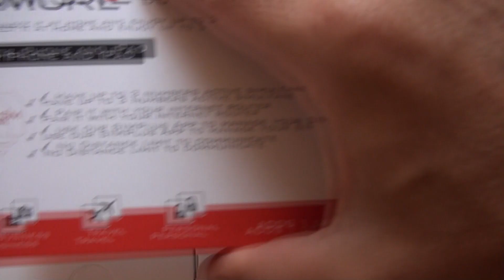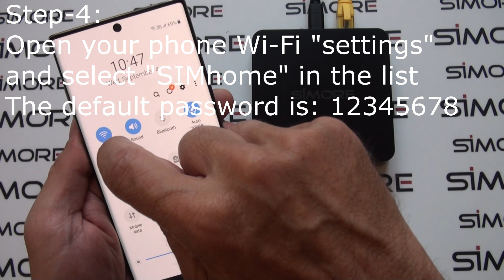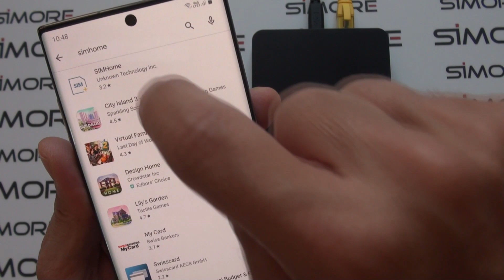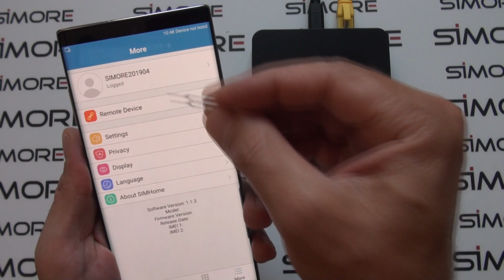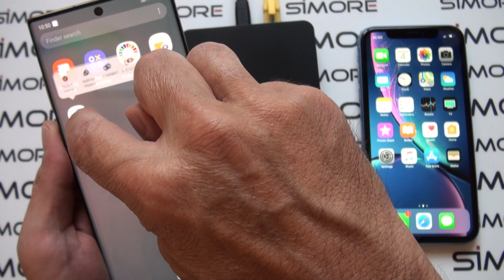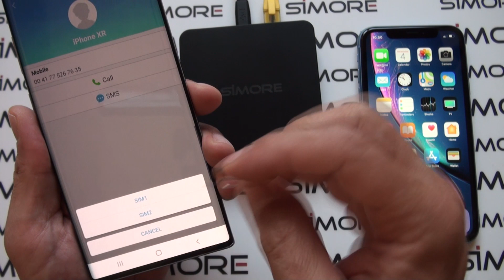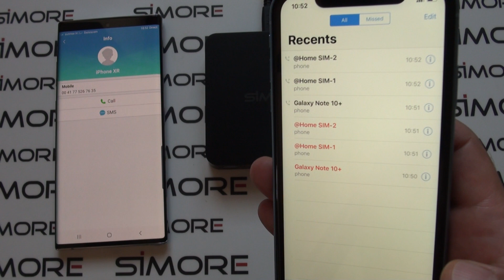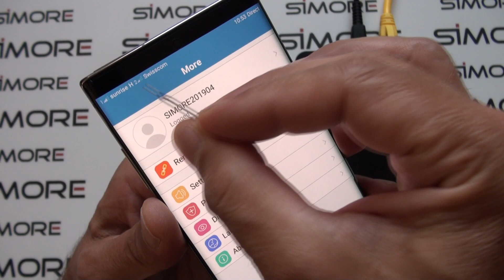Add 2 active SIM to Galaxy Note 10+ with SIMore DualSIM@home router adapter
How to run 2, 3 or 4 SIM cards on Galaxy Note 10+ without carrying any extra device using DualSIM@home. order

DualSIM@home is our new generation of Dual SIM router adapter which turns your Android Smartphone into simultaneous Dual or Triple SIM smartphone.

If your Samsung Galaxy Note 10+ is dual sim, SIMore DualSIM@home Android allows to have 4 SIM cards active simultaneously!

This video shows you how to install and use DualSIM@home router converter to enjoy 2 or 3 phone numbers active at the same time on your Samsung Galaxy Note 10+.

DualSIM@home device has no distance limit and has unlimited connection.

Once connected to your Internet home router, DualSIM@home transmits calls and SMS to your Android smartphone by Internet via the SIMHome application.

Wherever you are in the world, You can make and receive calls, send and receive SMS, all with two, three or four SIM cards simultaneously on your Android Phone.